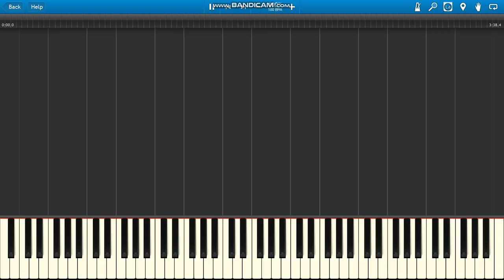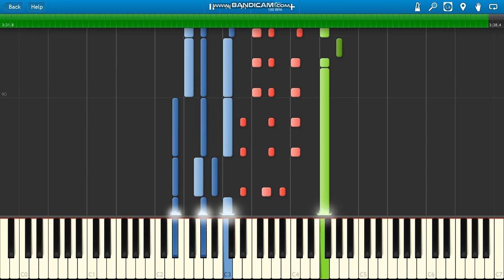Magma Aicha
Magma Aicha piano.